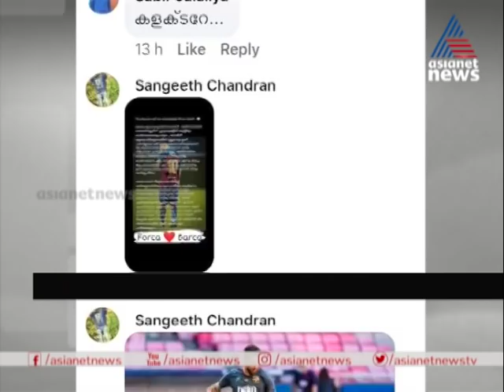പ്രതിരോധം പാളിയാല്‍ 'എട്ടിന്റെ പണി' കിട്ടുമെന്ന് കളക്ടറുടെ പോസ്റ്റ്: സോഷ്യല്‍മീഡിയയില്‍ ഫാന്‍സ് പോര്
Trolls and comments in Kozhikode Collector's Viral Post